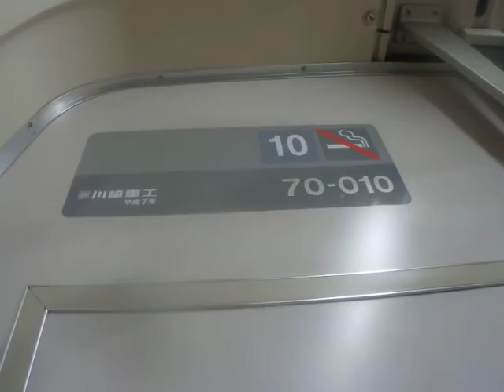【異端ドアチャイムｗ】りんかい線70-000形Z1編成 ドア開閉‼ ～恵比寿駅にて～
個人的にはあまり聞いたことないドアチャイム音でしたｗｗ
トップナンバーです！
209系の一部でありそうですｗｗ発車メロディーはフルで鳴りませんねｗｗ